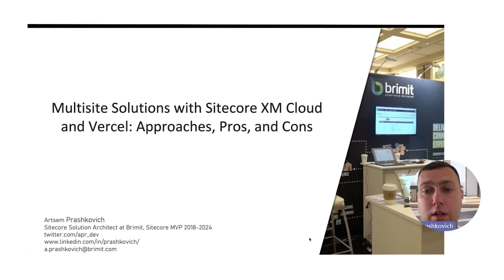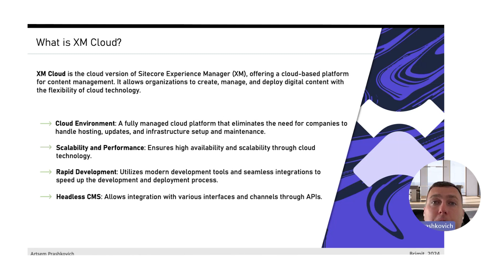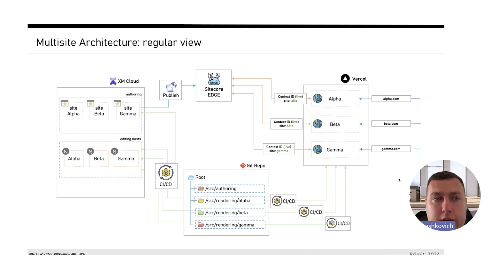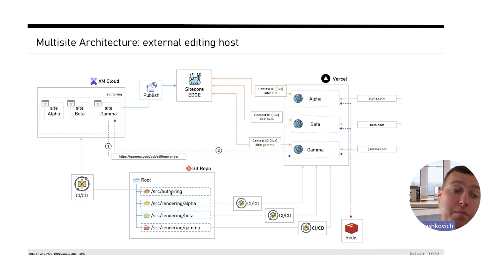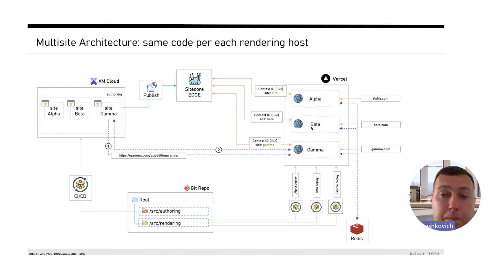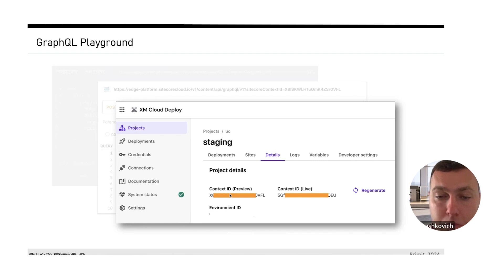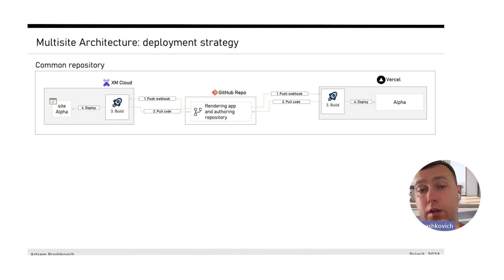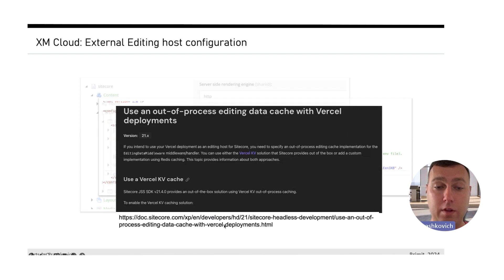Multisite Solutions with Sitecore XM Cloud and Vercel: Approaches, Pros, and Cons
In this presentation, Artem explores various approaches to building a multisite solution using Sitecore XM Cloud with frontend applications deployed on Vercel. He compares key strategies, highlights their pros and cons, and identifies the most effective methods for implementing such projects.

Artem Prashkovich, Sitecore SA @ Brimit, Sitecore MVP 2024
(Sitecore slack: @a.prashkovich)

Sitecore User Group Belarus